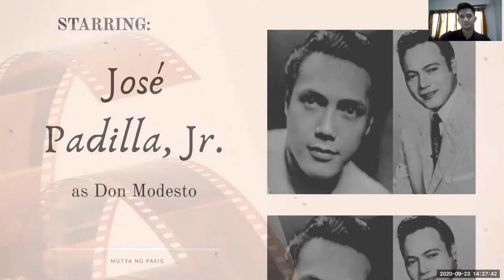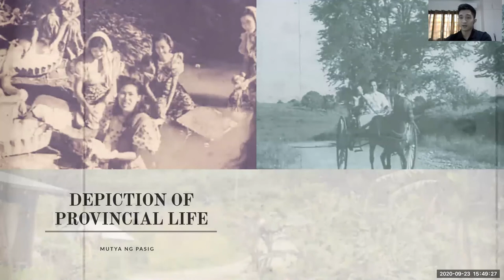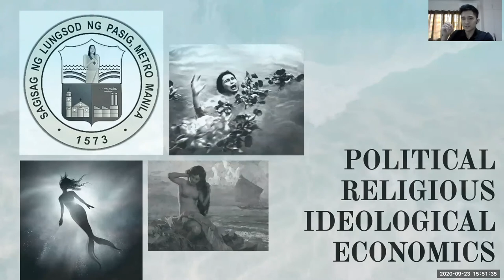Mutya ng Pasig - Film Analysis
The purpose of this video is for the completion of our requirements in PhilArts 1.

Presented by:
Silva, Adrian
Gutierrez, Julius